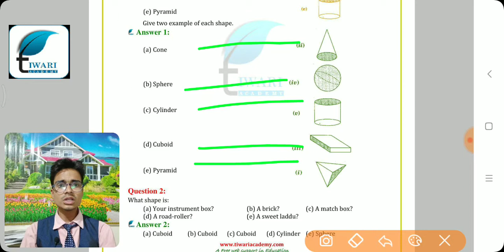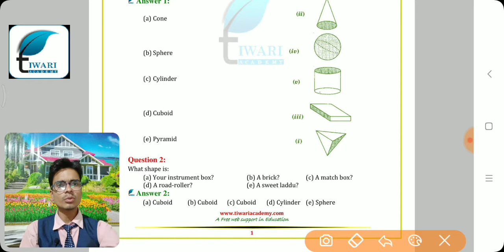NCERT Solutions for Class 6 Maths Chapter 5 Exercise 5.9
NCERT Solutions for Class 6 Maths Chapter 5 Exercise 5.9 Understanding Elementary shapes. to download contents in PDF form.